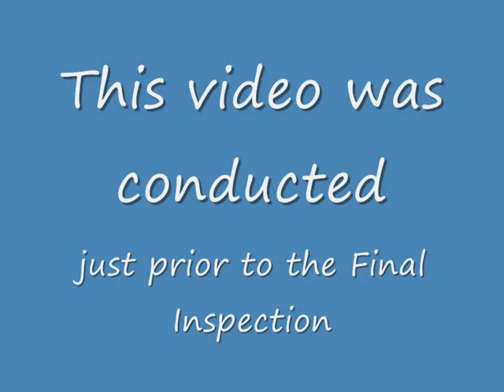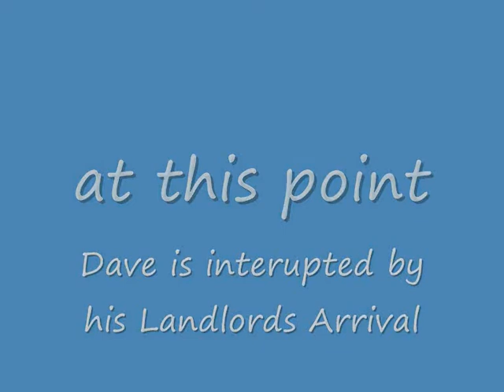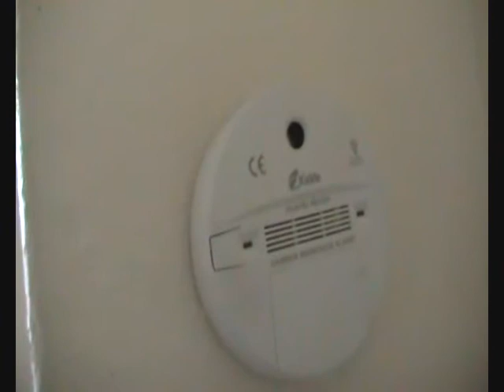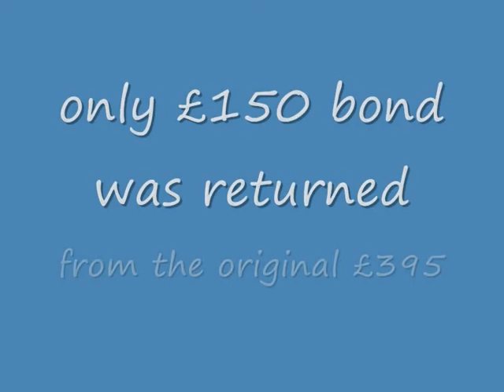Touring Granville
As Dave prepares to leave Granville, he decides to show you around.